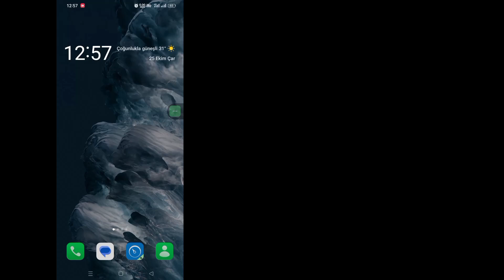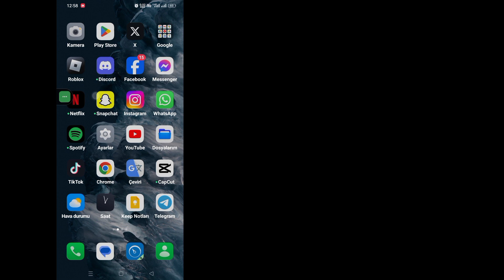Roblox Bağlantı Hatası Sorunu Nasıl Düzeltilir | Roblox Sunucusu Kapanma Sorunu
Merhaba İzleyiciler Çözüm Kutusuna Hoş Geldiniz. İşte Bu Videoda Öğreneceksiniz.  Roblox Bağlantı Hatası Sorunu Nasıl Düzeltilir |  Roblox Sunucusu Kapanma Sorunu |  roblox hatası
           .Bu Videonun Tamamını İzleyin ve Tüm Adımlarımı Atlamadan Takip Edin. Bu Süper Basit ve Kolay Bir Yöntemdir.